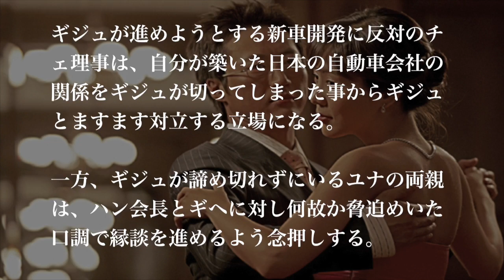【パリの恋人】あらすじ10話～12話と感想、視聴率情報つき【韓ドラ最終回までネタバレ】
韓国ドラマのあらすじを最終回まで動画でお届け！感想はコメント欄にお願いします(ネタバレ注意)
視聴率などの情報は下記に、キャストや相関図も動画で紹介してます！

●パリの恋人-相関図とキャスト
パク・シニャン、キム・ジョンウン、イ・ドンゴン

パリの恋人の相関図とキャストを動画でチェック！
→相関図キャスト動画準備中

●視聴率情報
「パリの恋人」最高視聴率57.4％

●パリの恋人あらすじ概要
2004年の夏から韓国では放送され、最高視聴率57.4％という驚異的な視聴率を記録し、同年の視聴者が選ぶ今年最高のドラマで見事1位を獲得した大ヒットドラマ「パリの恋人」。女性の誰もが憧れるパリを舞台にしたロマンチックラブスト－リー。